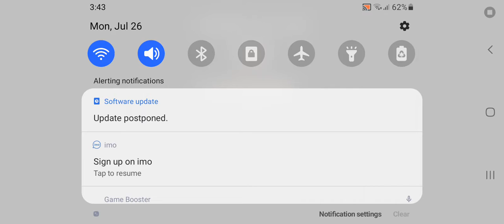MEDIC GAMING On TF2 Mobile